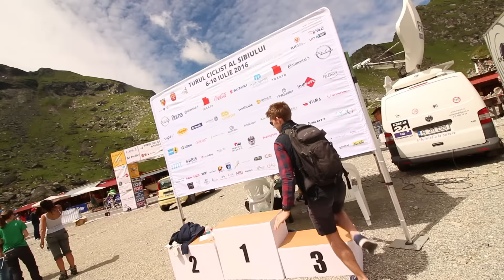300 CHEVAUX, UN DRONE ET DES MOUTONS - Vlog #4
Jour 2 de ce road trip en Roumanie. On continue d’essayer cette Leon Cupra de 290ch sur l’une des plus belle route du monde, entre moutons, sorties en drôle et quelques défis !